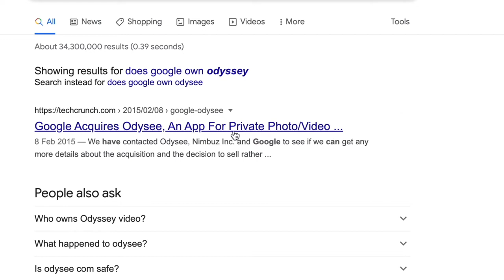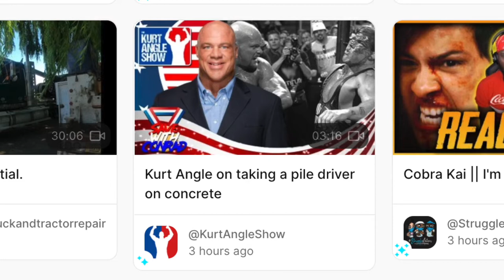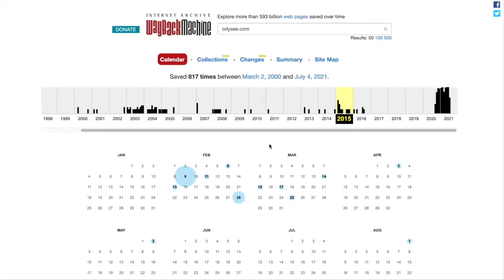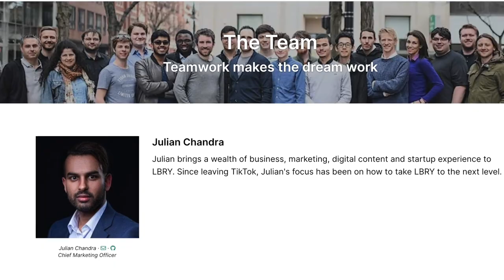Does Google Own Odysee?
In this video, Private Investigator Sam researches a very important question: does Google own Odysee?

(all signs point to yes)